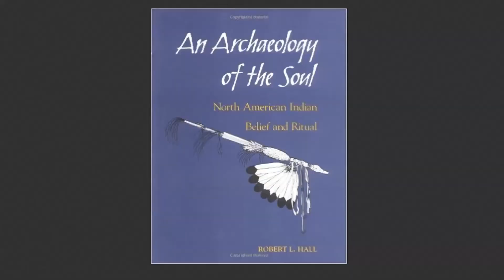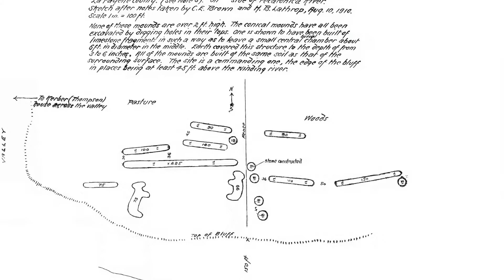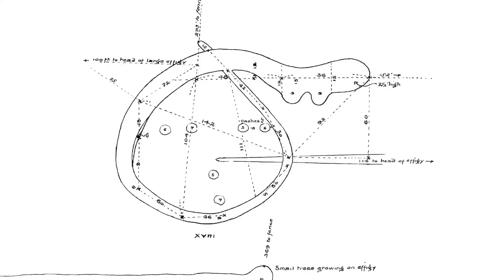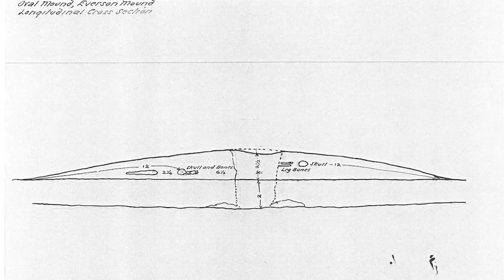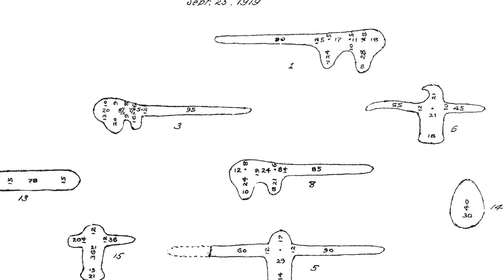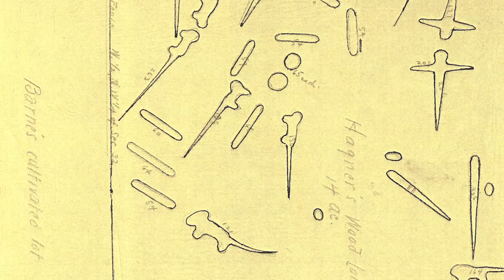HOPEWELL & EFFIGY CONNECTION MYSTERIES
SACRED GROUND DOCUMENTARY SERIES, produced by Todd James Rongstad, special thanks to Kurt Sampson and the Ho Chunk Nation.